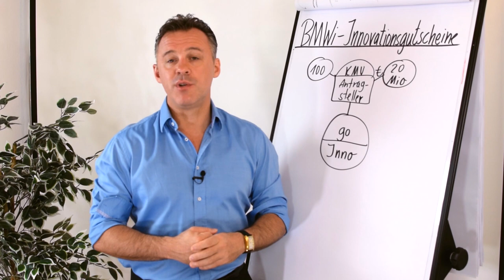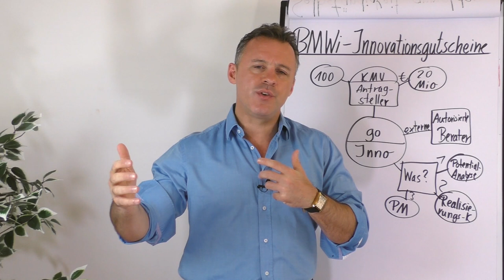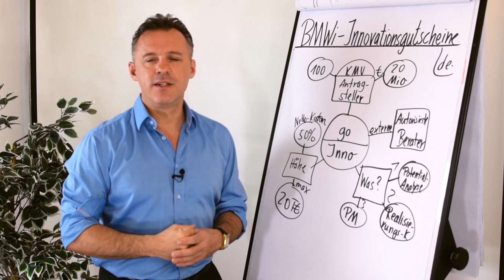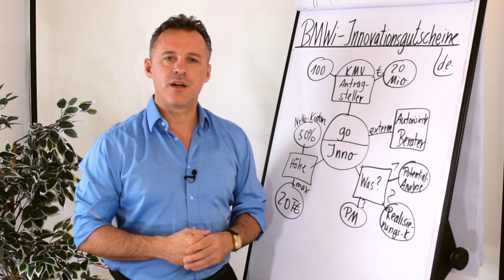BMWi-Innovationsgutschein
Du planst ein innovatives Vorhaben und möchtest dieses fördern lassen? Das Programm „BMWi-Innovationsgutscheine" vom Bundesministerium für Wirtschaft kann dich hier unterstützen. In diesem Clip geht Daniel Schäfer darauf ein, wer gefördert wird, wie viel Förderung möglich ist und was alles gefördert wird.